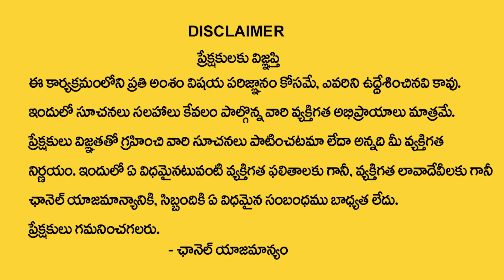Simha Rasi Phalalu 2023 Telugu | Simha Rasi October | Phani Bhaskar Sharma | Spiritual Times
Watch Now ►Simha Rasi Phalalu 2023 Telugu | Simha Rasi October | Phani Bhaskar Sharma | Spiritual Times